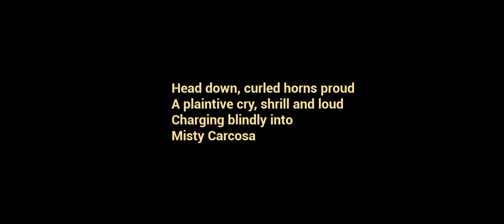THE BABY IN YELLOW II ESCAPE FROM DENGAROUS HOUSE